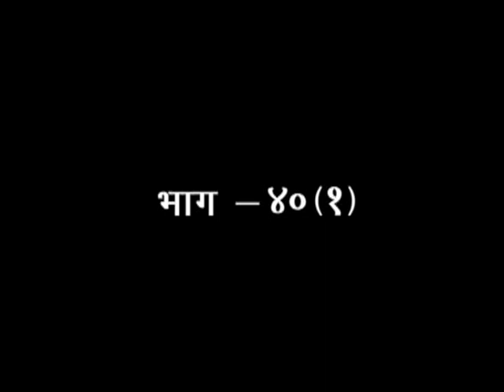श्रीमद्वाल्मीकीय रामायण - साध्वी देवप्रिया जी : एपिसोड-40.1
एपिसोड-40.1